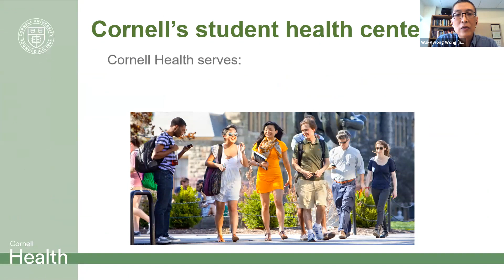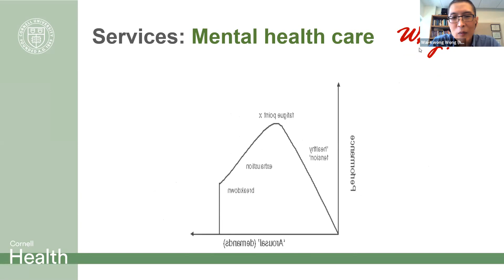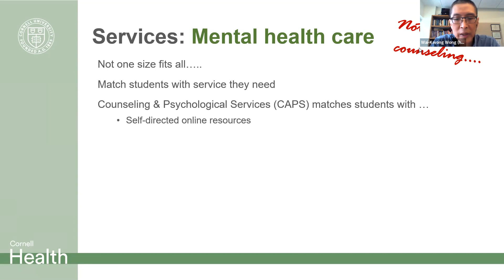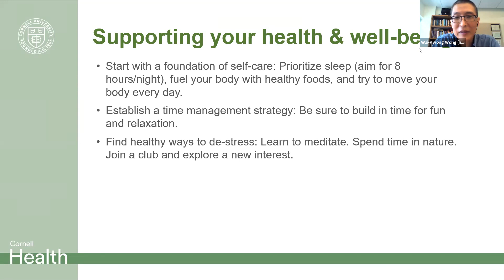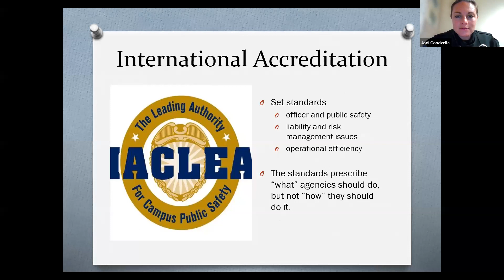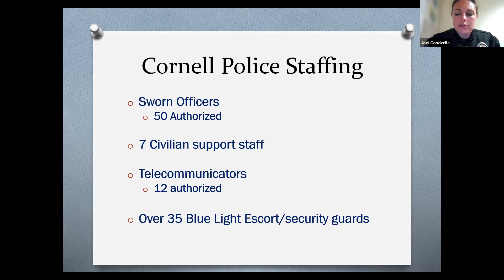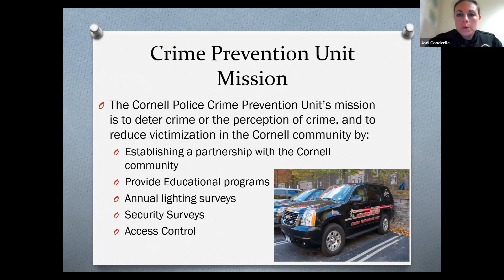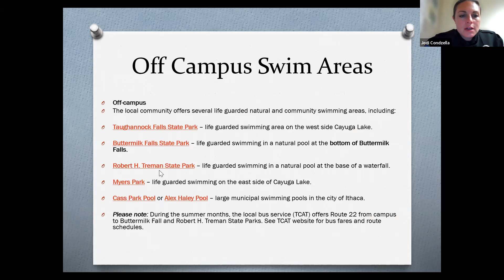Prepare 2021 Virtual Synchronous Day 2 Cornell Health and Safety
Cornell Health Services
Campus Safety & Cornell Police